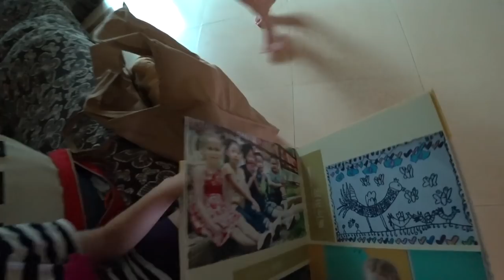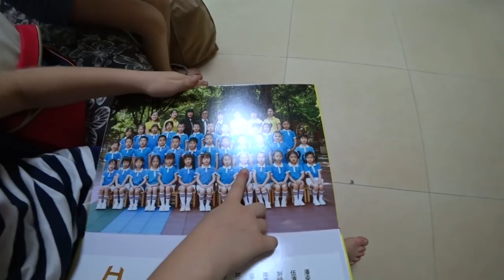ПЕРЕЛЕТ ГУАНЧЖОУ ✈ ПЕКИН ✈ ИРКУТСК. ЗАДЕРЖАЛИ САМОЛЕТ 😰 ОБЗОР АНГАРСКА.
ПЕРЕЛЕТ ГУАНЧЖОУ ✈ ПЕКИН ✈ ИРКУТСК. ЗАДЕРЖАЛИ САМОЛЕТ 😰 ОБЗОР АНГАРСКА.►СМОТРИТЕ ВИДЕО!